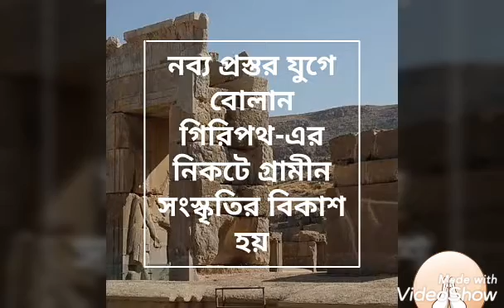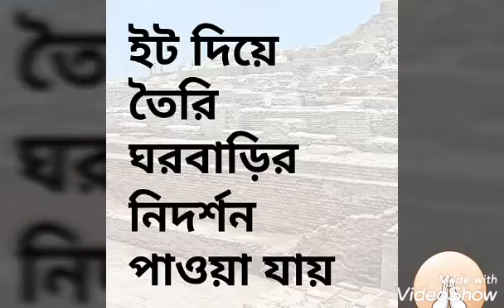ভারতীয় উপমহাদেশের প্রথম সভ্যতা কোনটি??What is the first civilization in ancient India??.in Bengali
ভারতীয় উপমহাদেশের প্রথম সভ্যতা সম্পর্কে বিভিন্ন মতভেদ রয়েছে...

আজ আমি আপনাদের বলতে চলেছি, ভারতীয় উপমহাদেশের প্রথম সভ্যতা সম্পর্কে.

'হরপ্পা সভ্যতা??.না কি.মেহেরগড় সভ্যতা??'

ভারতীয় উপমহাদেশের প্রথম সভ্যতা সম্পর্কে বিস্তারিত জানুন সম্পূর্ণ বাংলা  ভাষায়...

Good wishes for all of my history family...

Thank you. video..no. #6

For any Suggestion or Report. please submit it on comment box